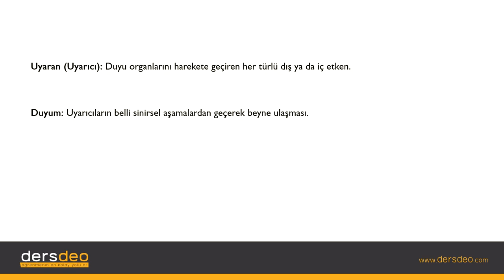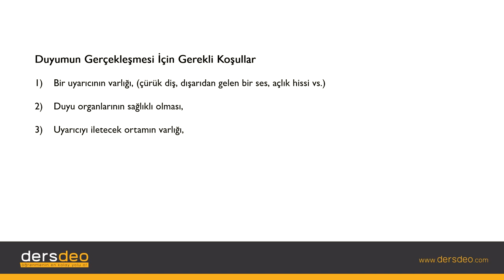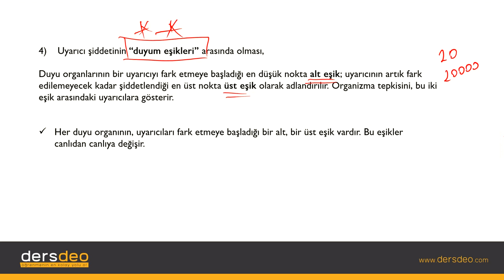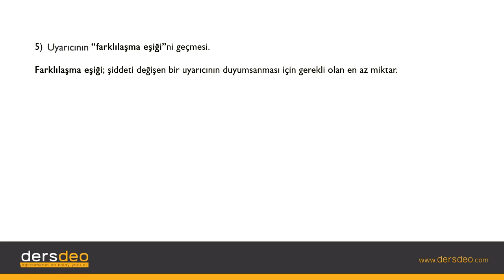Psikoloji, Organizma ve Çevre, Duyum #01